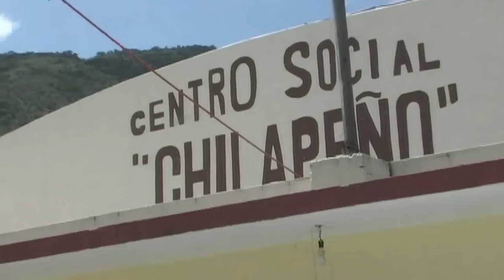Chilapa de Diaz Oaxaca feria San Miguel 2013 by graphix no 3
un poco de lo que fue la fiesta de san miguel arcangel chilapa 2013 saludos a todos los chilapeños que no pudieron venir a su fiesta. envíos a cualquier parte de México o el extranjero email telefonos y cel 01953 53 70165